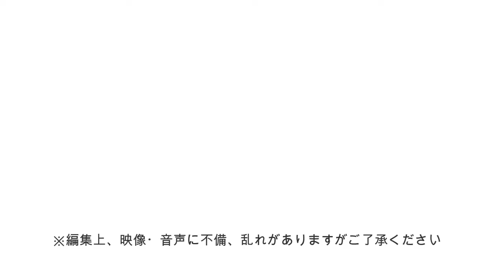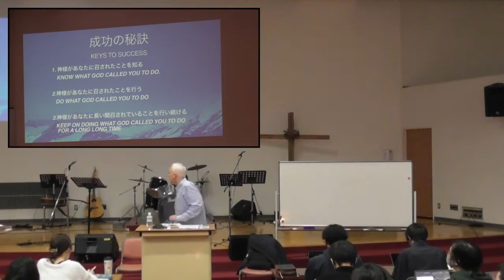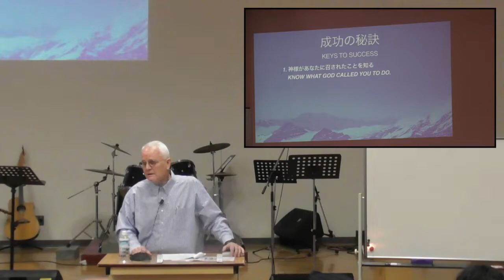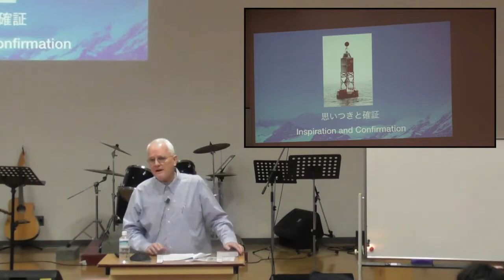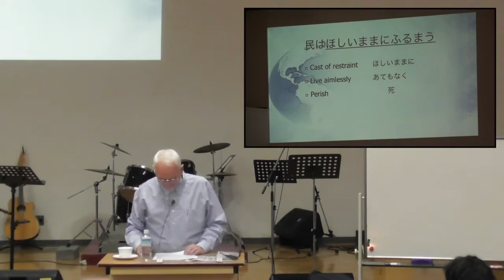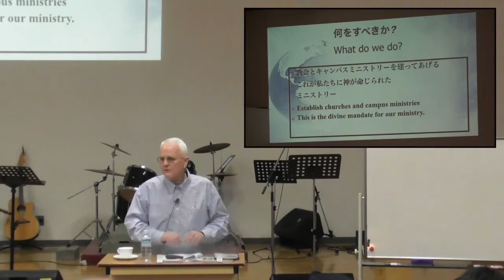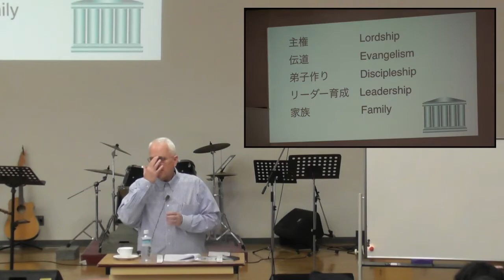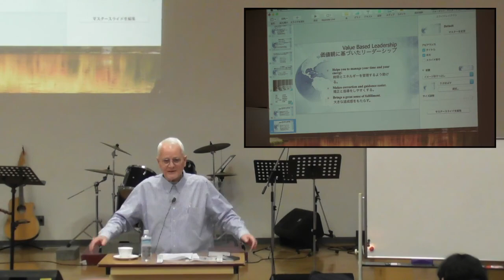①【2022年2・3月】スコット ダウマ師：ゲスト特別授業